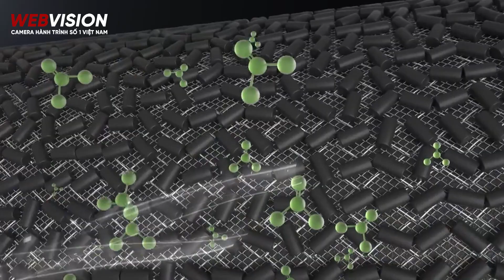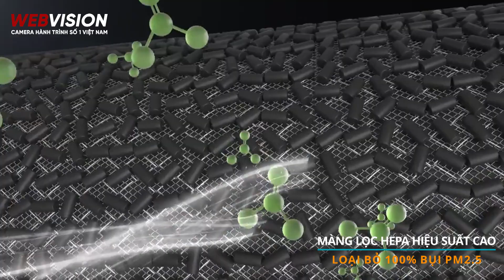Xua tan nỗi sợ say xe với máy lọc không khí thông minh WEBVISION A8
◊ Bạn lo lắng mỗi lần lên xe vì mùi xăng khó chịu ?

◊ Bạn cảm thấy bí bách trong không gian nhỏ và đầy bụi bẩn trong xe?

Vậy, làm thế nào để hạn chế được những cảm giác khó chịu, và ảnh hưởng tiêu cực đó?

Chắc chắn đây là vấn đề mà không ít người đang trăn trở tìm kiếm giải pháp. Thấu hiểu sâu sắc hệ luỵ mà vấn đề đó gây ra, và để bảo vệ sức khoẻ con người khỏi những mối nguy hiểm từ không khí, Webvision tung ra thị trường dòng sản phẩm Máy lọc không khí Webvision A8.

Đây chính là dòng máy lọc không khí thông minh thế hệ mới với công nghệ vượt trội, sự thanh lọc thông minh và đa chức năng.

Máy lọc không khí Webvision A8 được thiết kế nhỏ gọn, tinh tế, đẹp mắt phù hợp với nhiều dòng xe khác nhau, từ ô tô nhỏ, cho đến các dòng xe tải, xe khách hiện nay.Không chỉ chú trọng về mặt hình thức, mẫu mã, Webvision chúng tôi quan tâm hơn cả là tính năng của dòng sản phẩm này mang đến cho quý khách hàng.